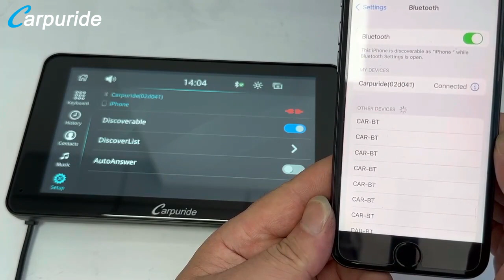Wireless Carplay Connection Use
Steps:
Step 1: Click the machine "settings".
Step 2: Click on the machine "WiFi" to confirm that the WiFi is on, find the WiFi device Carpuride (***) to connect.
Step 3: Return to the interface, click the "Bluetooth" of the machine, and confirm that the Bluetooth is turned on.
Step 4: Click on phone settings.
Step 5: Click on the mobile phone "WiFi" to confirm that the WiFi is on
Step 6: Click on the "Bluetooth" of the mobile phone to open it, and find the Carpuride(***) connection.
Step 7: Click "Pair".
Step 8: Click "Allow".
Step 9: Click "Use Carplay".
Step 10: The connection is successful.